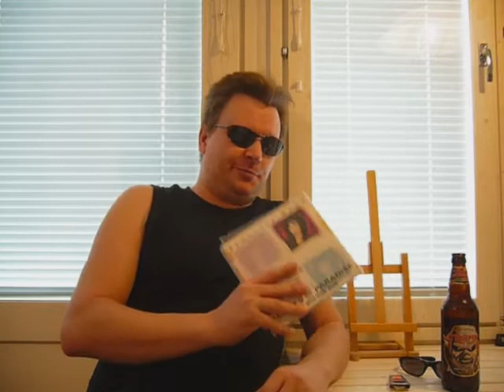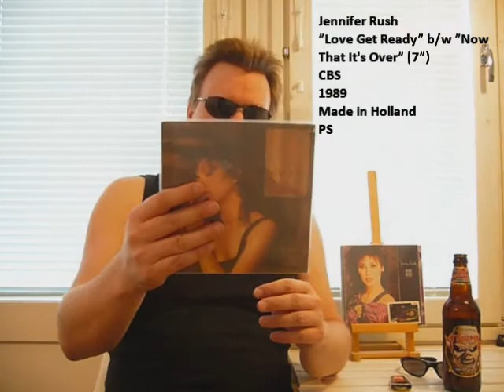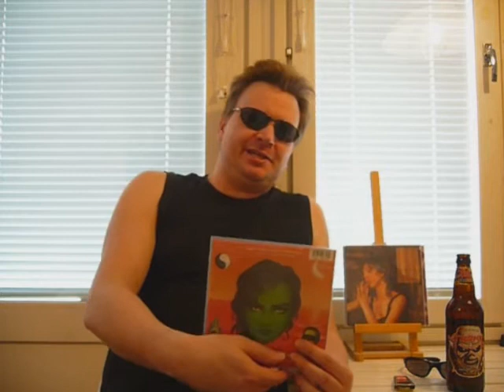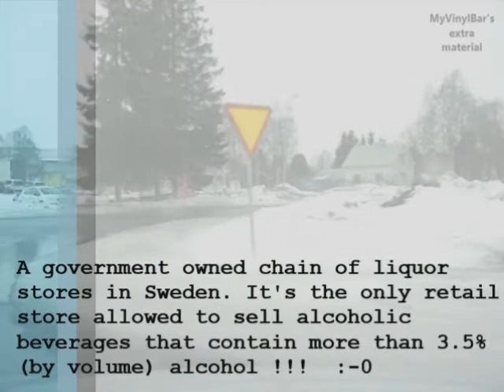28 VC My Cheapest Haul Ever plus some extra material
Hello VC!
Here's a video about my cheapest haul ever (incl. nine 7" singles). It also contains some extra material...

Cheers,
Jarkko / MyVinylBar